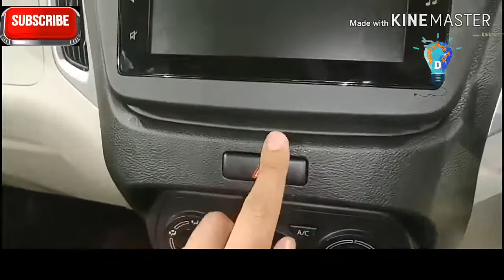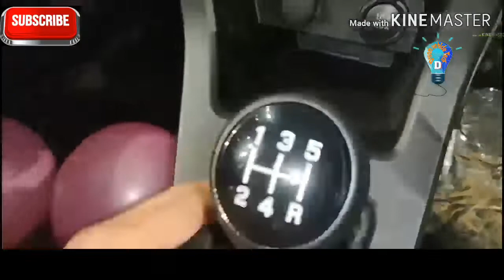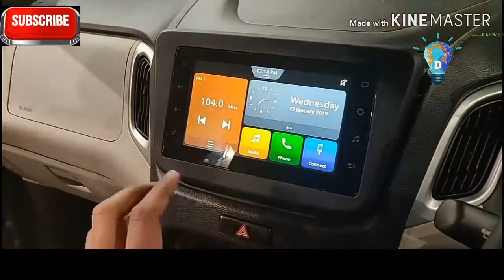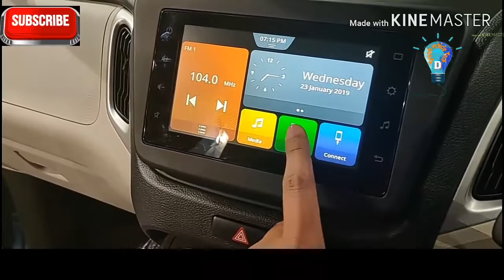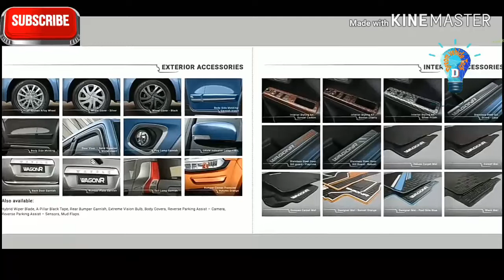WagonR ZXi Review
The new 2019 Wagon R is now longer by 56 mm at 3,655 mm and wider by 125 mm at 1,620 mm, but it's also shorter now by 25 mm at 1,675 mm. However, the car does have a 35 mm longer wheelbase now at 2,435 mm. This means there is more space inside the cabin and ground clearance stands at 170mm. Due to Suzuki’s Heartect platformwhich has allowed in weight reduction of 65 kgs, when compared to old WagonR. This is the biggest update, the WagonR has received ever since it was launched about 20 years ago. In this time, more than 22 lakh WagonR has been sold. It regularly features in the top 5 car list for the past few years.Maruti Suzuki WagonR sports comprehensive changes inside and out as compared to its current model. These include a brand new front fascia, new bumper design and a distinctive chrome grille. It also gets new rear windscreen design while top end variants get rear windshield washer and wiper. Interiors get a new touchscreen infotainment system which the automaker calls ‘SmartPlay Studio’. However, this system features only in the top end variant. Base and mid trims get a 2 DIN audio system. To ensure compatibility with new safety regulations being introduced in India, new WagonR gets dual airbags, ABS, EBD, seat belt reminder, speed alert system and rear parking sensors. It is offered in three variants of L V and Z. Colour Options :- Silky Silver, Magma Grey, Nutmeg Brown, Autumn Orange, Poolside Blue & Superior White. 2019 Maruti Suzuki WagonR is powered by a 1.2, 4-cylinder petrol engine, which also powers the Ignis, Swift, DZire and Baleno. In its WagonR tuned avatar, it offers 83 PS power and 113Nm torque mated to a AMT as well as manual transmission. This engine claims 21.5 kmpl mileage. This engine features in the V and Z variants. The 1.0 litre, 3-cylinder engine is carried forward and offers 68 PS power and 90 Nm torque mated to 5 speed manual, and an AMT unit. This engine claims 22.5 kmpl mileage. The 1.0 litre engine will power base and mid variant of new WagonR. CNG dual fuel options are also going to be launched soon.